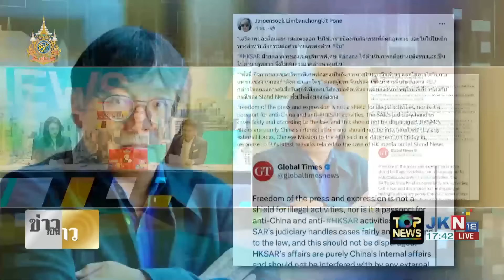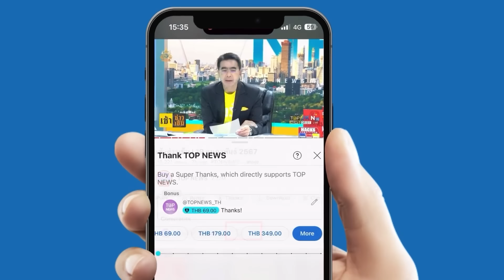3 นิ้วตาปริบๆ "ไมค์ ภาณุพงศ์" เผ่นหนีคุก คดี ม.112 เข้าฝรั่งเศส คาด "เพนกวิน" กบดานแหล่งเดียวกัน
"ไมค์ ภาณุพงศ์" เผ่นหนีคดี ม.112 เข้าฝรั่งเศส คาด "เพนกวิน" กบดานที่เดียวกัน - ป.ป.ช.เรียกอดีต 44 สส.ก้าวไกลสอบปมลงชื่อแก้ ม.112